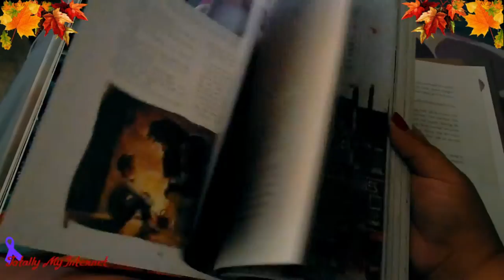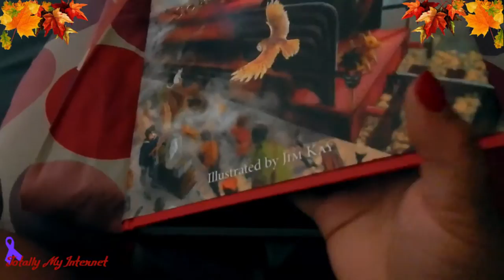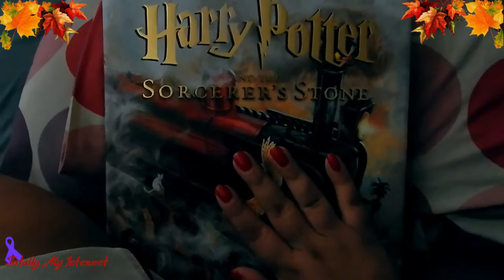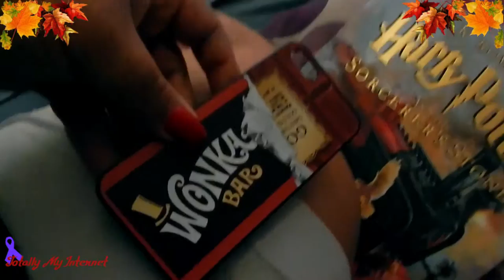Im Such A Nerd Part 1